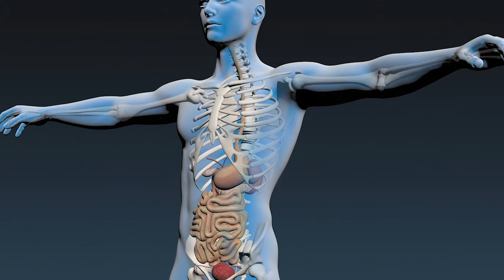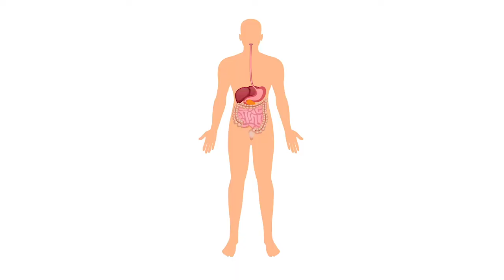Pourquoi JEÛNER en cas de MALADIE ?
🎁 Guide OFFERT : Vous souhaitez retrouver silhouette, santé, vitalité et forme pour la vie ? Changer, mais changer pour de bon ?
Téléchargez mon guide gratuit "Mes 10 secrets pour retrouver minceur et vitalité"

Découvrez dans cette vidéo comment se soigner par la jeûne :)